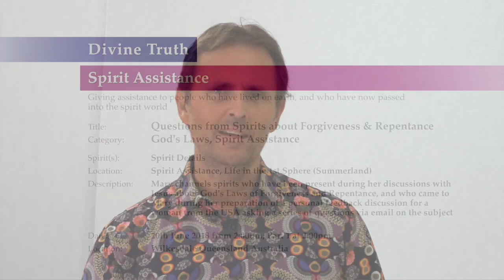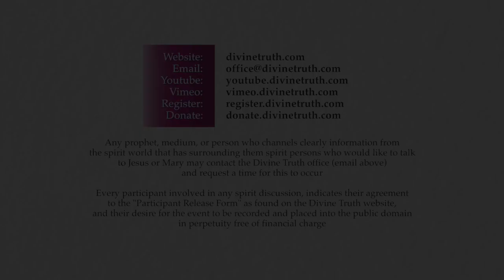20180620-1400 Questions from Spirits about Forgiveness & Repentance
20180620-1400 Questions from Spirits about Forgiveness & Repentance

Title: 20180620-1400 Questions from Spirits about Forgiveness & Repentance

Location & Time: Wilkesdale, Queensland, Australia on 20th June 2018 at 2:00pm; Session 1 Part 1 at 2:00pm

Description: Mary channels 4 groups of spirits who have been listening to her discussions with Jesus about God's Laws of Forgiveness and Repentance, and these spirits came to Mary to ask more questions while she prepared a personal feedback discussion for a woman from the USA

Chapters:
00:00:46  Introduction to Questions from Spirits about Forgiveness and Repentance
00:04:03  Mauricio a 1st sphere spirit
00:04:03    Background information about Mauricio
00:16:57    Forgiving people who refuse to repent
00:21:51    Recognizing that I need to repent
00:30:04    Mauricio's ancestor's process of repentance
00:31:42    Mauricio's future process of repentance
00:35:54  Consideration of the spirit discussion with Mauricio
00:37:57  Christina a second sphere spirit
00:37:57    Background information about Christina
00:47:47    Four common issues preventing repentance

Category: God's Laws
Presenters: Jesus & Mary
Type: Spirit Assistance
Presentation: 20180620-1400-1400-jesmm-dt-spr-gdlaws--Questions from Spirits about Forgiveness & Repentance